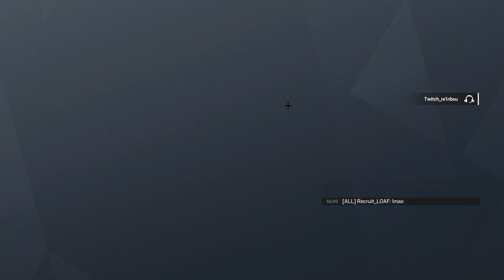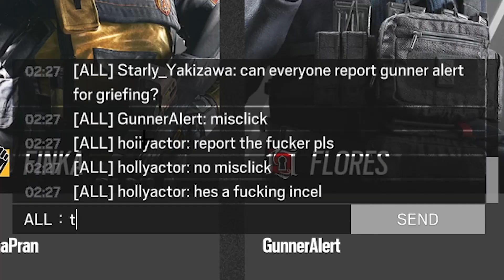Getting Relentlessly Bullied in Copper | R6 Trolling Ep. 67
Tags ▼
trolling,  rainbowsixsiege​​​​​​​​​,  r6,  siege,  rage,  teamkill,  toxic,  copper,  howtogetbetteratrainbowsixsiege​​​​​​​​​,  howtorankupinrainbowsixsiege​​​​​​​​​,  rainbowsixsiegeprotips​​​​​​​​​,  rainbowsixsiegetipsandtricks​​​​​​​​​,  rainbowsixsiegetips​​​​​​​​​
,  howtowingunfightsrainbowsixsiege​​​​​​​​​,  rainbowsixsiegevodreview​​​​​​​​​,  rainbowsixsiegeeducational​​​​​​​​​,  a21mayo​​​​​​​​​,  besttipsforrainbowsixsiege​​​​​​​​​,  howtowinrankedrainbowsixsiege​​​​​​​​​
,  rainbowsixsiegeranked​​​​​​​​​,  rainbowsixsiegegameplay​​​​​​​​​,  operationshadowlegacy​​​​​​​​​,  diamondr6​​​​​​​​​,  championr6​​​​​​​​​,  diamond​​​​​​​​​,  champion​​​​​​​​​,  vodreview​​​​​​​​​,  rainbowsixsiegevodreview​​​​​​​​​,  r6vodreview​​​​​​​​​,  proleaguevod​​​​​​​​​
,  proleaguevodreview​​​​​​​​​,  vodreviewrainbowsixsiege​​​​​​​​​,  vodreviewr6​​​​​​​​​,  rainbowsixsiegecoaching​​​​​​​​​,  coachingrainbowsixsiege​​​​​​​​​,  coachingrainbowsix​​​​​​​​​,  pacmandownundercoaching​​​​​​​​​,  spoit​​​​​​​​​,  spoitcheating​​​​​​​​​
,  spoitr6​​​​​​​​​,  epicgamesrainbowsixsiege​​​​​​​​​,  r6stratroulette​​​​​​​​​,  siegegame​​​​​​​​​,  rainbow6games
Rainbow Six Siege,  Trolling,  Team Killing,  Rage,  Funny moments,  copper,  copper 5,  throwing,  ranked R6s,  Tips and Tricks,  How to,  Rainbow six siege tips and tricks,  pro league,  pro rainbow six players,  professional
 rainbow six,  esports,  gaming,  gaming how to,  US Division,  Ubisoft,  Ubisoft r6,  esports team,  Rainbow Six Siege Pro League,  rainbow six siege, beaulo, disrupt gaming, yumi, montage, hixcap, clash, skittlz, pro league, aust1n,
echo, cheating, macie jay, ash, alibi, lion, valkyrie, doc, rushing, alpha pack, pengu, goddess, sergio, wallhacking, thegodlynoob, serenity17, bedasaja,  operation north star,  new season